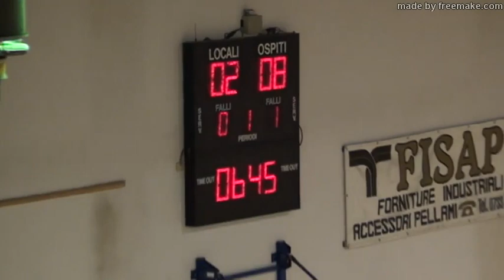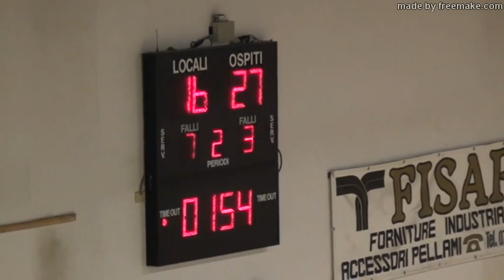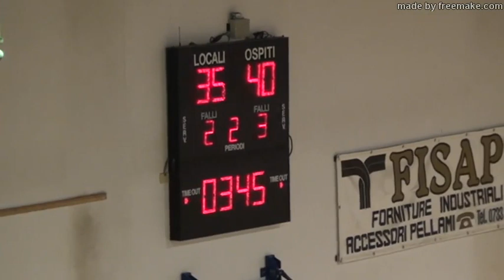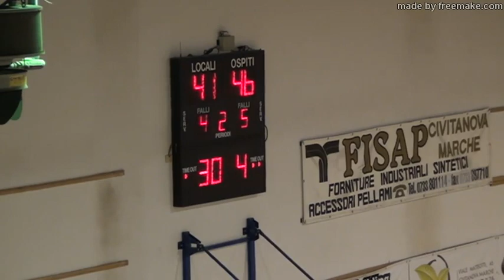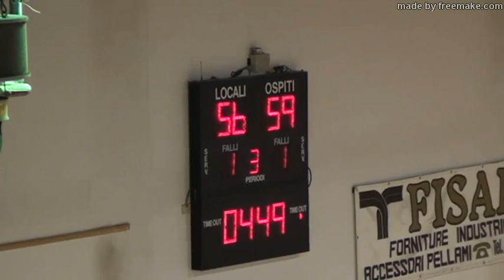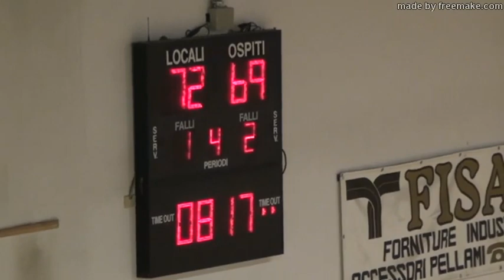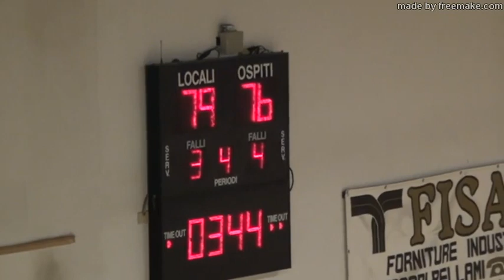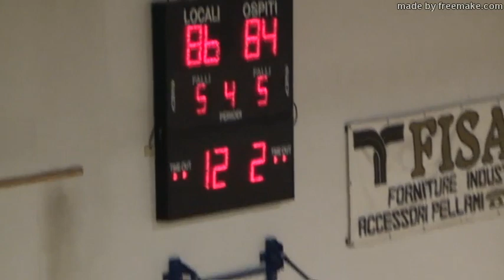Giornata 12 Serie B 2019 20 Rossella Virtus Civitanova Marche vs Tramec Cento